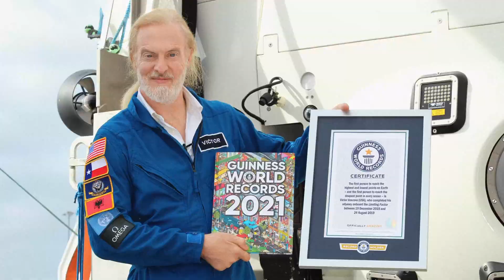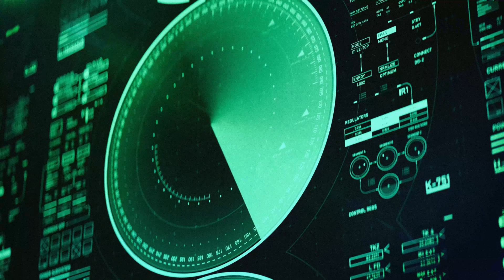The Deepest Shipwreck Ever Located | Back 2 Fact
Discover the intriguing story behind the world's deepest shipwreck, the USS Samuel B. Roberts. Sunk during World War II in the Philippine Sea, this historic United States Navy destroyer escort now rests at a staggering depth of 6,895 meters (22,621 feet). Join us as we delve into the heroic Battle of Samar, where Sammy B. valiantly fought against Japanese heavy cruisers. Explore the remarkable efforts of explorer Victor Vescovo and his team, who utilized advanced technology and the deep-diving submersible, the Limiting Factor, to locate and document this historic wreck. Uncover the significance of preserving underwater cultural heritage and gain insights into the challenges faced during deep-sea exploration. Immerse yourself in the captivating world of deep-sea discovery with this comprehensive coverage of the world's deepest shipwreck.

References:
How the World's Deepest Shipwreck was Found - BBC Future
USS Samuel B Roberts: World's Deepest Shipwreck Discovered - BBC News
World’s Deepest Shipwreck Discovered Four Miles Underwater in the Philippines - Smithsonian Magazine
Deepest shipwreck | Guinness World Records